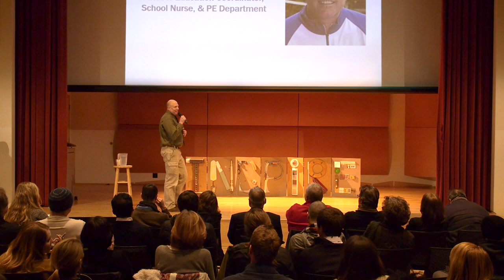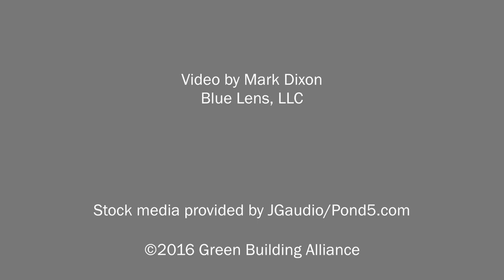Inspire Speakers Series presents Inspirational Storytelling: Stephen Cooper